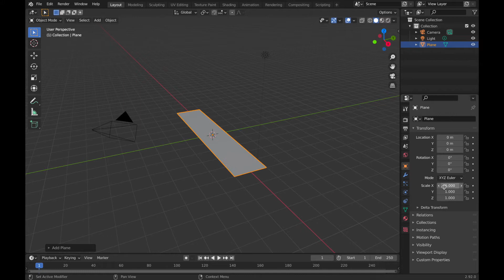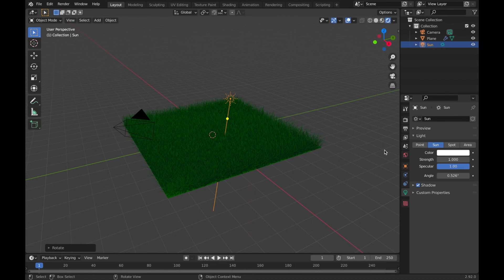Quick Grass Tutorial | Blender 2.92.0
In This Video I will Show You How to Create Simple Grass in Blender 2.92.0